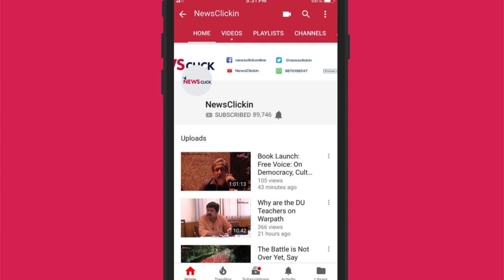Here’s What’s Eating the RBI Under Modi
The Supreme Court, the CBI, and now the Reserve Bank of India — India’s central bank and highest monetary authority — have come to crisis that the Modi government has engendered. Newsclick editor-in-chief Prabir Purkayastha and senior journalist Paranjoy Guha Thakurta discuss how and why.